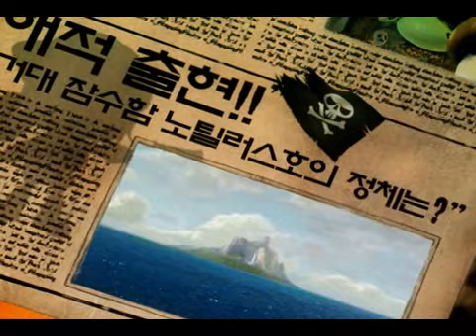MapleStory Pirate Anime Trailer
Maple Story Pirate Animation